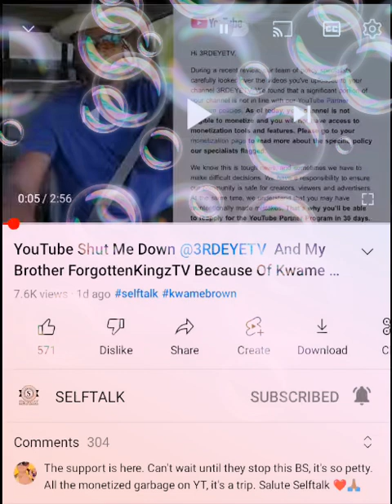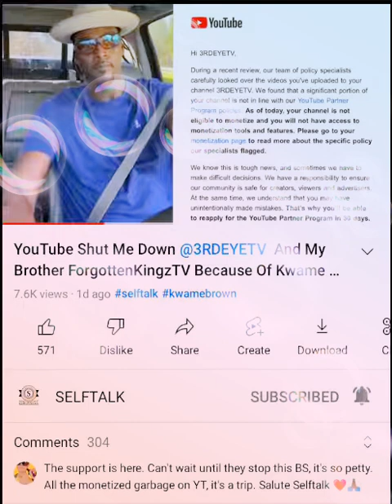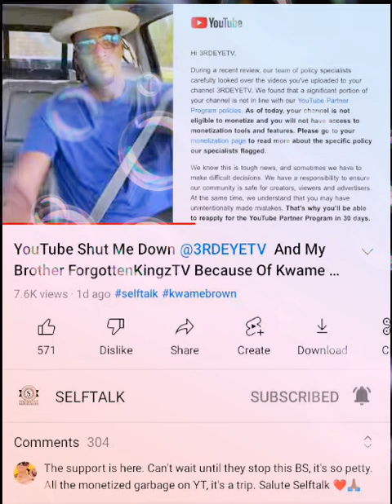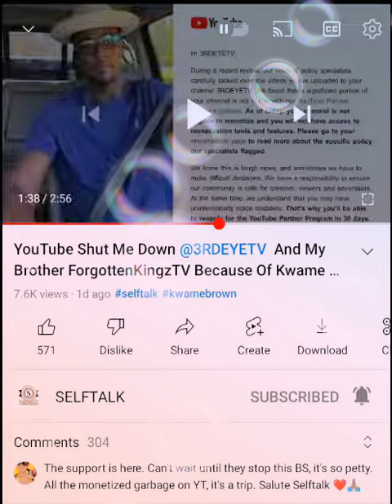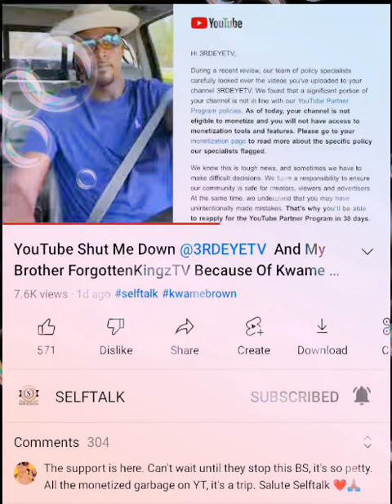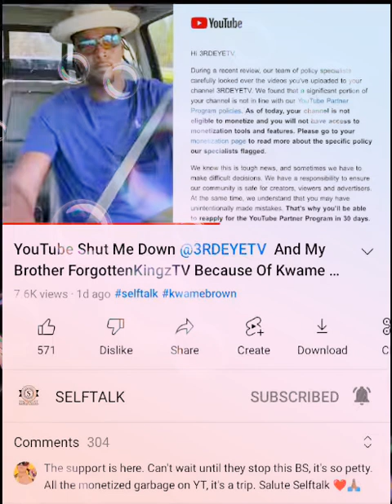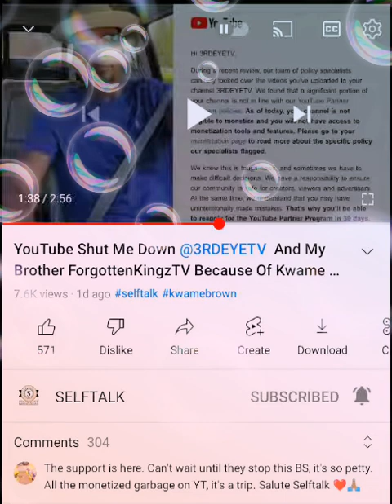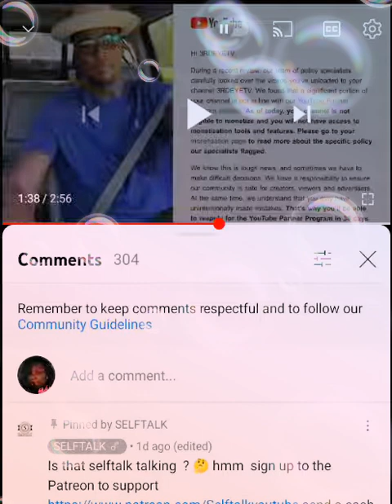YouTube Beef :Kwame Brown -vs- Mr.Skinny this has to stop